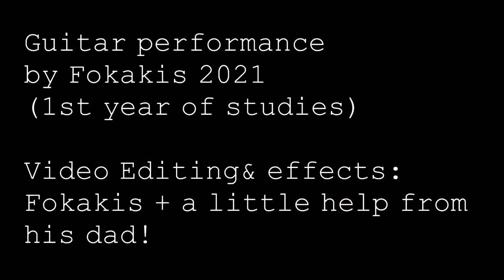Playmobil Pirateship Guitar Music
Fokakis is filming his pirateship using green screen on Powerdirector. He also performs two song from his first guitar lessons.

Athens, February 2021
(Kids Lockdown Edition)

Video by Savvas X and Fokakis